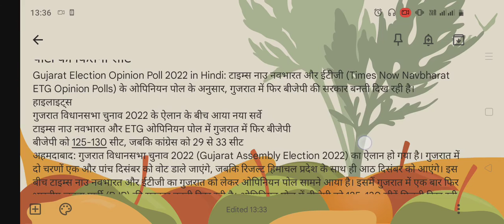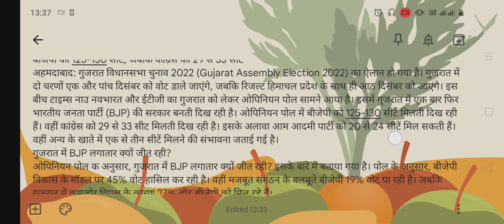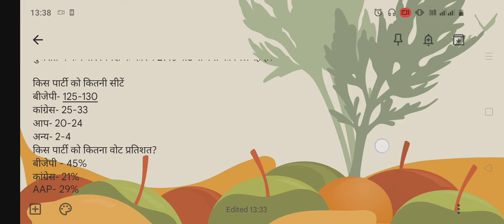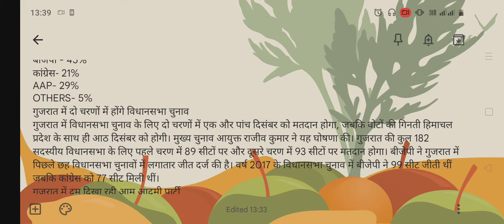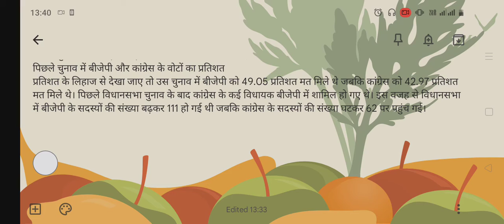।gujrat election announcement। bjp।aap। congress। opinion poll।